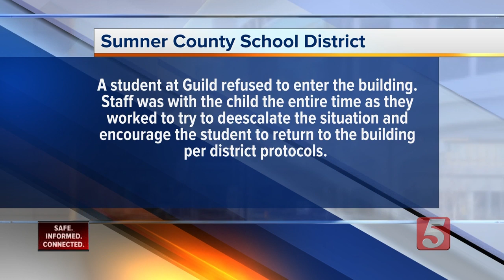Mom demands school policy changes after special needs son runs away from school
A mother outraged to find out her 8-year-old special needs son was able to run a half a mile away from school. It was August 6, the second day of school for Sumner County.